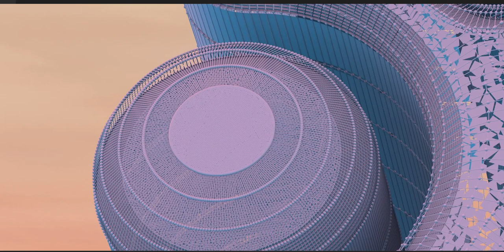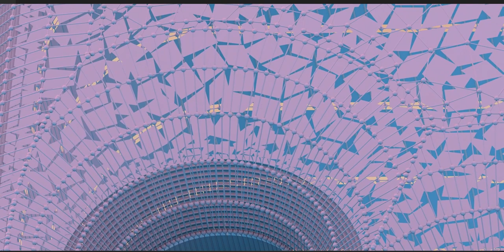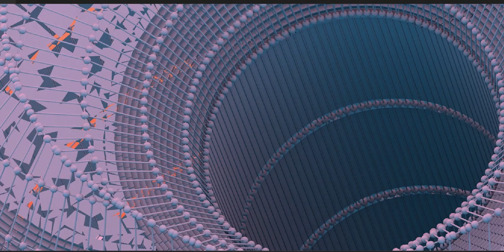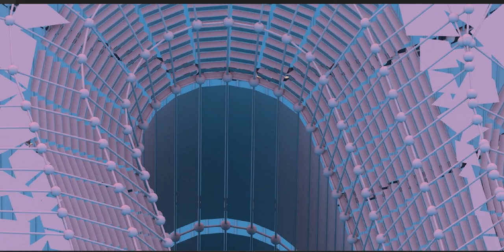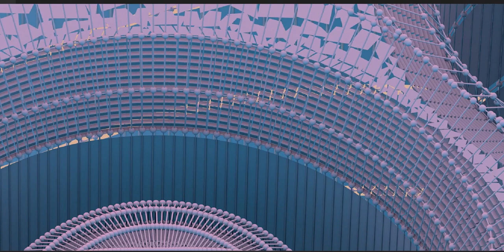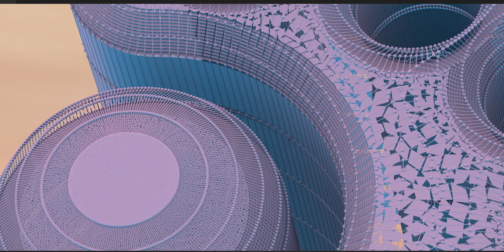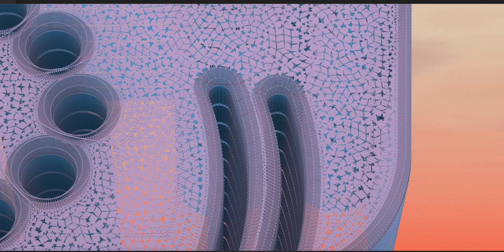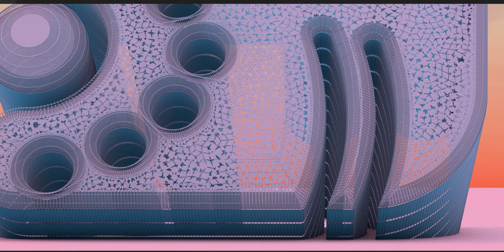The Maya civilization existed from antiquity to the early modern period.